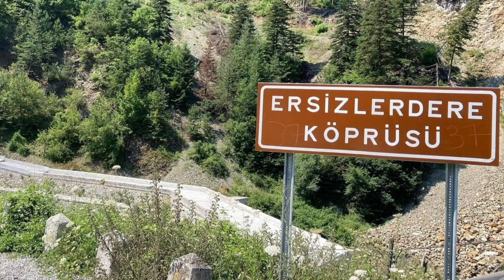ersizdere köyü ve videolari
Kastamonu ersizdere hikayesi. Neden ersizdere demişler?